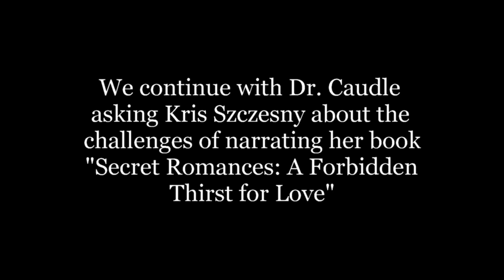Audio Books: the Inside Story Part 2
Part 2 of an interview with Dr. Melissa Caudle, an American author best known for her psychological thriller series "The Keystroke Killer," and three of her audio book narrator/producers exploring what goes on behind the scenes and what it takes to to produce an audio book.